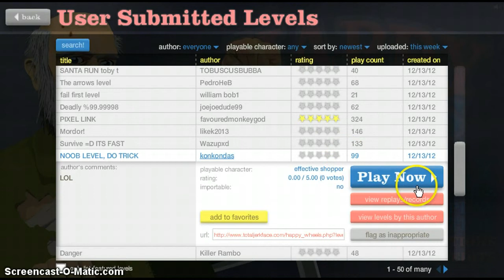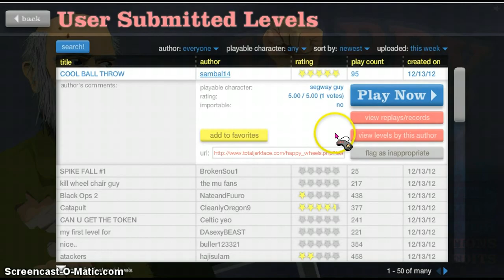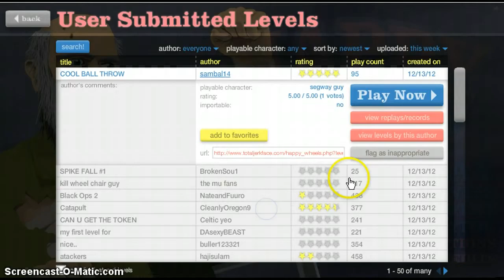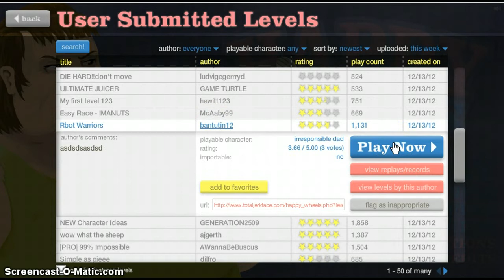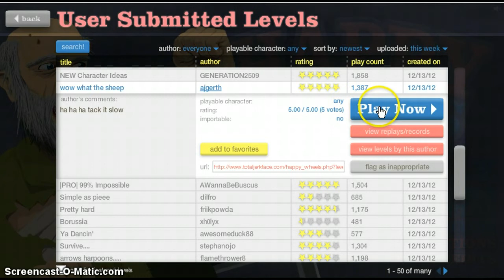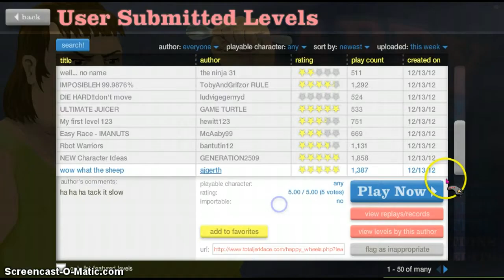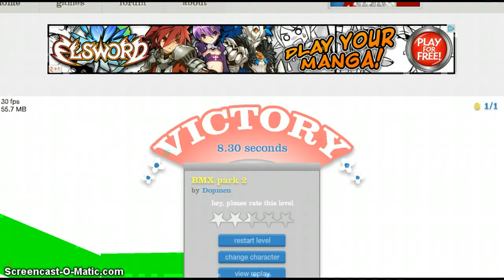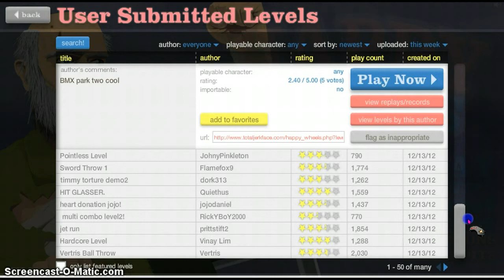Happy Wheels Ep #2 - HUMAN MEATLOAF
You might need to turn up the sound if you can't hear my voice.
Sorry about the Screencast-O-Matic Logo.